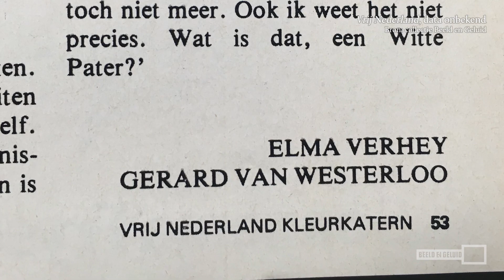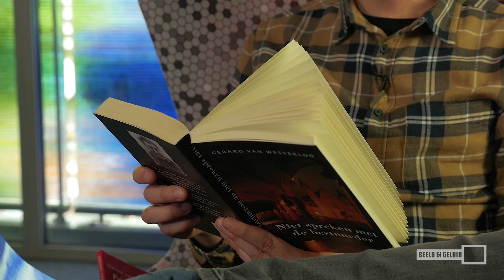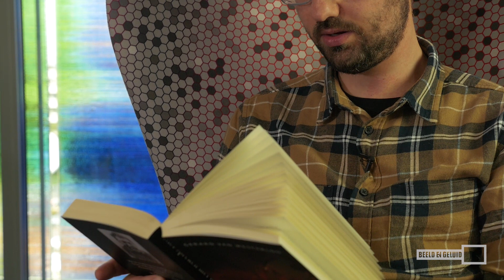Gerard van Westerloo: Erfgoed van een slow journalist 🕵️📰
Ieder jaar wordt De Tegel uitgereikt: een van de belangrijkste journalistieke prijzen van Nederland. Journalisten met een geweldige scoop of een geweldig achtergrondverhaal maken kans op deze felbegeerde prijs. Eén van de winnaars was Gerard van Westerloo, die bekend stond om zijn 'slow journalism'. Hij won De Tegel met zijn achtergrondverhaal 'De Kippenmoord'.